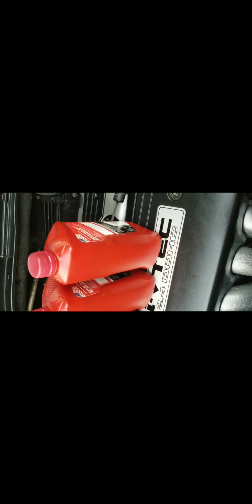como cambiar el aceite de transmission automatica en una honda crv 2007-2011.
como cambiar el aceite de transmission automatica en una honda crv 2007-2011/ How to replace transmission fluid on a Honda CRV 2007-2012.